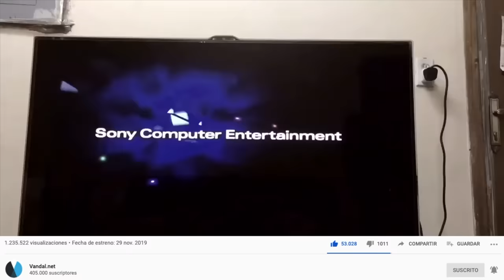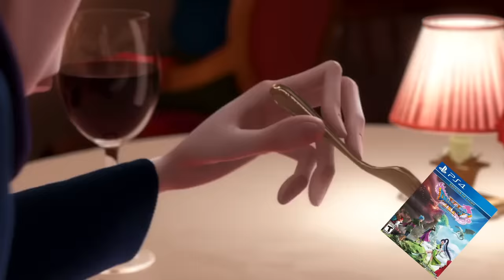LOS 20 JUEGOS MÁS MÍTICOS DE PS2: Nostalgia Inside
¿Quién no ha tenido una PlayStation 2? La veterana consola de Sony todavía sigue siendo la consola de sobremesa más vendida de todos los tiempos y millones de jugadores descubrieron los videojuegos con ella. En este vídeo repasamos los juegos más míticos de la trayectoria de la máquina. ¿Tuviste una PS2? ¿Te ha atacado la nostalgia?